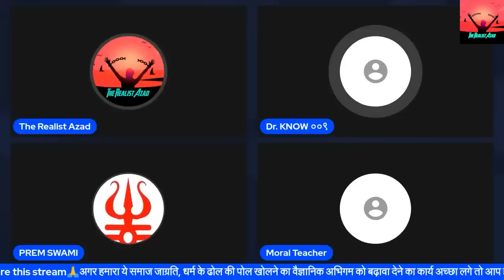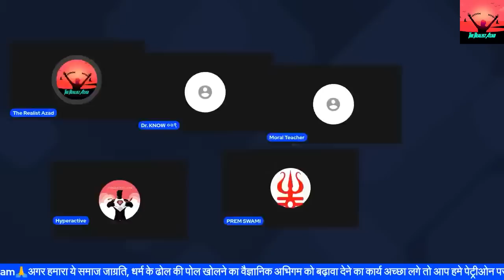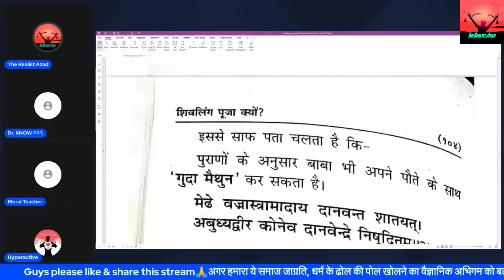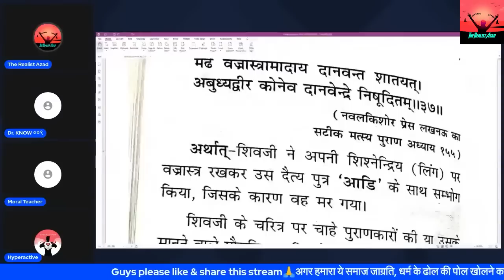Jaatiwadi Kattar Hindu Aaya Live Debate Karne Hui Bhayank Pelai | The Realist Azad